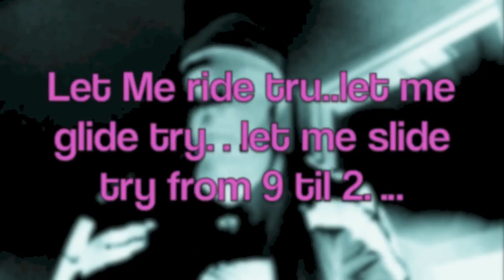SLIDE THRU - Lil MANNY BOY (Official Rap Video)WorldStarHipHop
Offset type of rap beats. Hip Hop and rap is alive and kicking as Bread N Budda Productions presents the newest Bad Boy of rap on the block! Lil Manny Boy who is bringing a whole new brand of rap and hIP-hOP that makes you think, as well as taking you on a whole new ride in rap videos.  $LIDE THRU is an up-tempo groove, that may make you wanna move!

Lil Manny Boy - Slide Thru
( Bread N Budda/distro kid distribution)

Exclusive  Bread N Butter Enterprises and Productions
Bread N Budda Records
President LamontT
PRODUCTION: Lamont Thompson / Christopher Thompson
Prod Co: Bread N Budda
Director: Lamont Thompson
Creative Director: Lamont Thompson
Exec Producer: Lamont Thompson
Producer: Christopher Thompson / Lamont Thompson
Director of Photography: Elias Talbot
Editor: Lamont Thompson